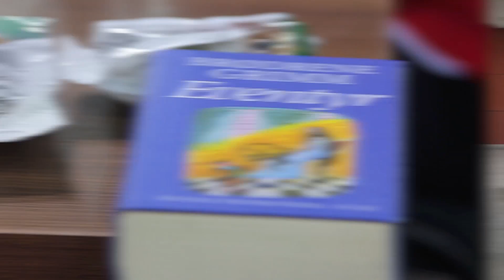Superstition in Chess #2